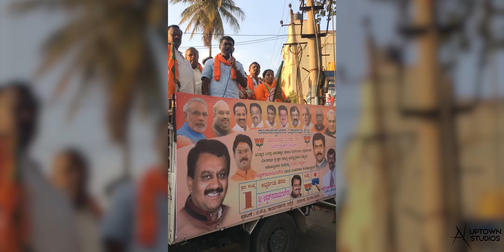Namma TMG Song | Tulasi Muniraju Gowda | Rajarajeshwarinagar | Sandesh Bandappa | Gubbi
For the first time in Karnataka, a fan song for a political leader. This song is a dedication to Tulasi Muniraju Gowdru, a young and upcoming leader in Karnataka. Conceptualized by Sandesh Bandappa, this song was released on Oct 3rd on Tulasi Muniraju Gowdru's Birthday. TMG has been a grassroots level leader in BJP. He has a successful tenure as State Bjp yuva morcha president. An MP candidate in 2014 from Bangalore Rural and MLA candidate from RR Nagar in 2018.